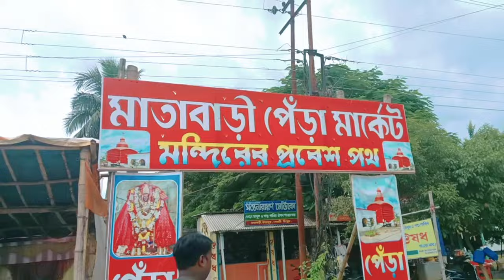Agartala to Udaipur ||Train journey ||Tripura famous place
Agartala to Udaipur ||Train journey ||Tripura famous place || 🌿🇮🇳tripura

Hello friends My self PRANAB DAS I hope you like this video 🙏🙏🙏 SUPPORT me 💗🙏

(About Tripura)👇👇

Tripura is the third smallest state in India known for its diverse culture, archaeology, handicrafts, and music. It is home to nineteen indigenous tribes as well as a non-tribal Bengali speaking population.
Forests cover more than half of the area, in which bamboo and cane tracts are common.

Agartala to Udaipur, Agartala Udaipur, tripura sundari temple Udaipur, tripura sundari temple bus, Agartala to tripura sundari, tripura sundari temple